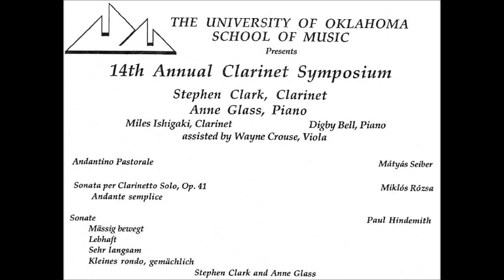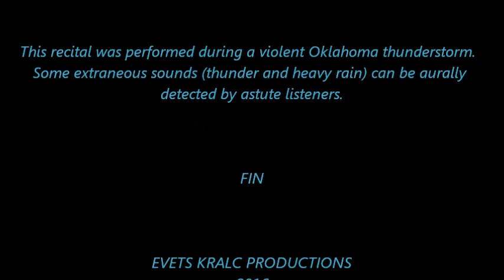Paul Hindemith's "Clarinet Sonata" -- Stephen Clark, clarinet ('89 OU Clarinet Symposium)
Dr. Stephen Clark in a live recital performance of Paul Hindemith's "Clarinet Sonata" at the 14th Annual University of Oklahoma Clarinet Symposium, in Norman, Oklahoma, on June 2nd, 1989.  Clark's piano accompanist is his APSU colleague, Professor Anne Glass.  2nd mvt. -- 5:21,  3rd mvt. -- 8:55,  4th mvt. -- 16:08    EVETS KRALC PRODUCTIONS
***This recital was performed during a violent Oklahoma thunderstorm. Some extraneous sounds (thunder and heavy rain) can be aurally detected by astute listeners.